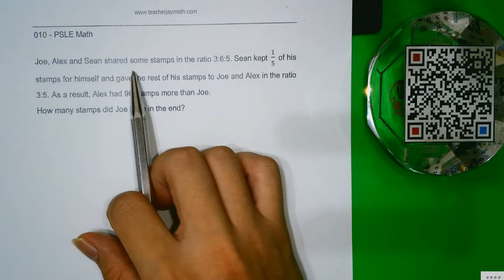010 PSLE Math Teacher Jay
PSLE Math Classic Questions Series Video